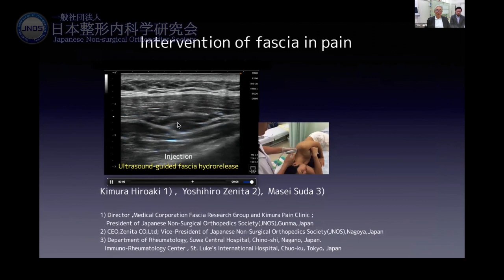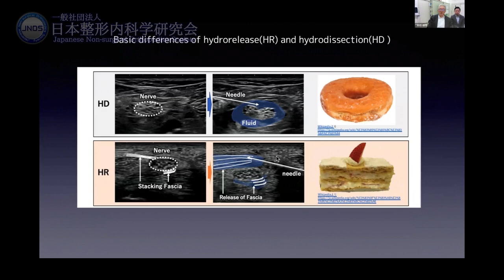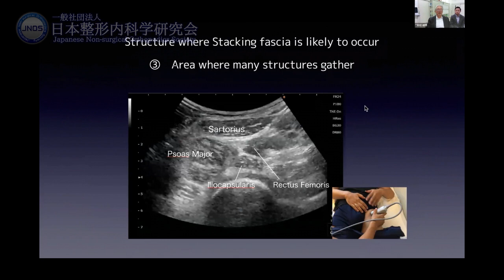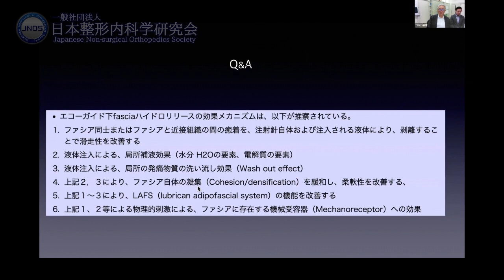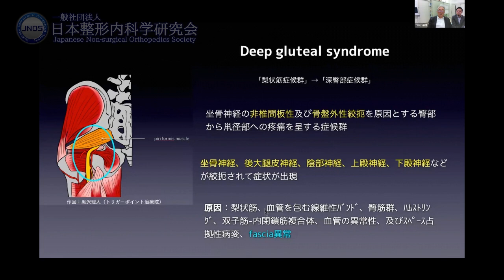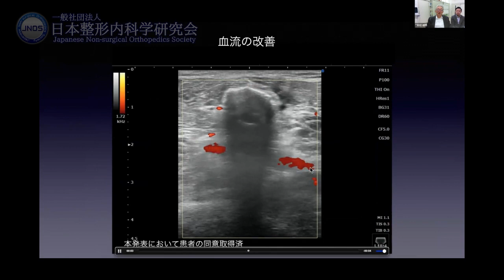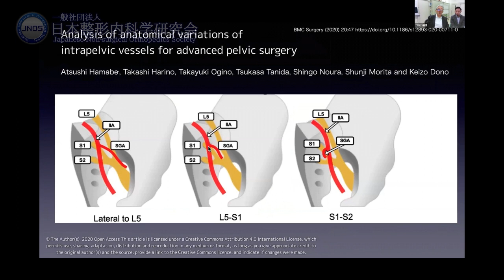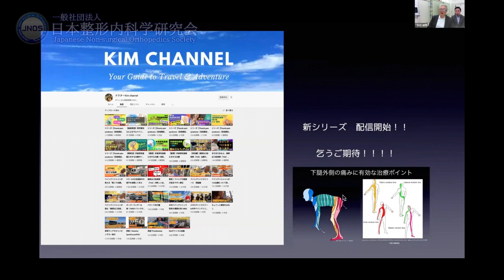【会長講演】木村裕明「Intervention of fascia in pain～世界へ発信、トピック2022（血管リリース）」第5回JNOS学術集会・第3回日本ファシア会議 2022年11月26日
【会のテーマ】新しい領域への挑戦、そして展開
【大会長講演】2022年11月26日 日本整形内科学研究会（JNOS）第5回学術集会/第3回ファシア会議
【演者】木村 裕明（JNOS 会長・代表理事、木村ペインクリニック 院長）
【演題名】Intervention of fascia in pain～世界に向けての発信、最近のトピック2022（血管回りへのアプローチ）～